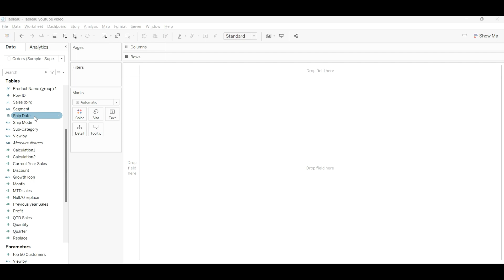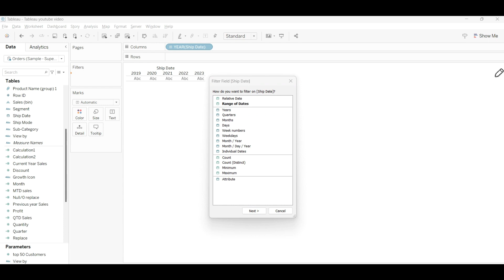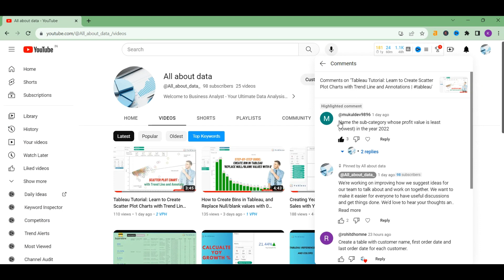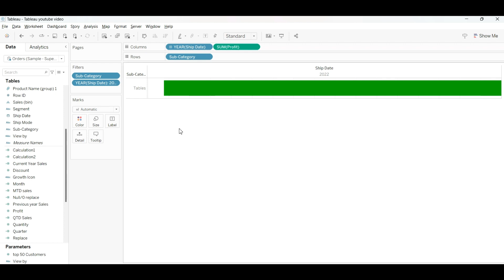How to find Find Least(lowest) Profitable Sub-Category by year in tableau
To find the sub-category whose profit value is least (lowest) in the year in Tableau, you can use the following steps:

Connect to your data source and drag the Sub-category and Profit fields to the Rows and Columns shelves, respectively.
Click the Analysis tab and select Create Calculated Field.
In the Calculated Field dialog box, enter a name for your field, such as Min Profit.
In the Formula field, enter the following formula:
MIN([Profit])
Click OK to create the calculated field.
Drag the Min Profit calculated field to the Rows shelf.
Click the Show Me button and select Table to display the data in a table format.
The table will now show the sub-categories in the first column and the minimum profit for each sub-category in the second column. The sub-category with the lowest profit will be the first row in the table.

Optional: You can also filter the table to only show the sub-categories with the lowest profit. To do this, click the arrow next to the Min Profit header and select Filter. In the Filter dialog box, select Show Quick Filter and then select At Least from the Condition drop-down menu. In the Value field, enter the lowest profit value from the table. Click OK to apply the filter.

The table will now only show the sub-categories with the lowest profit.